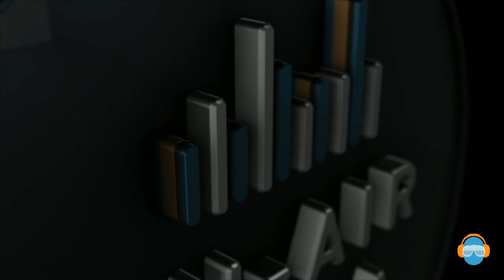Personal Branding Photography - Beauticians & Musicians So Very Kristi Show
On today’s show we will be talking about Personal Branding Photography with the incredibly talented Rita Wortham.
What it is and how it can be used in today’s world!!
and be the first one to receive free Weekly Kristiology Tips!

Many blessings to you and tune in every Monday at 2 PM CT for Beauticians and Musicians!!!